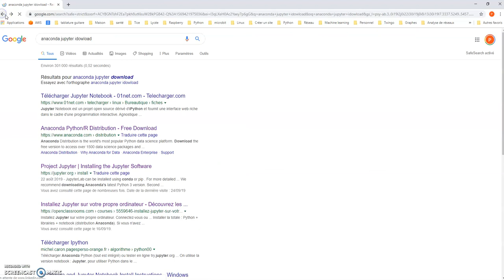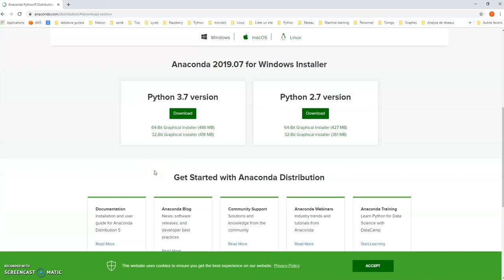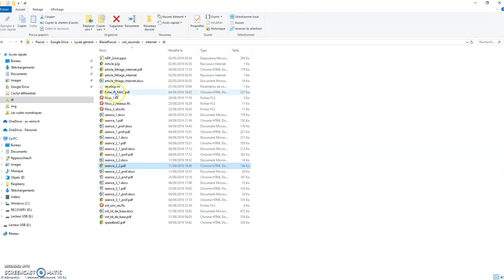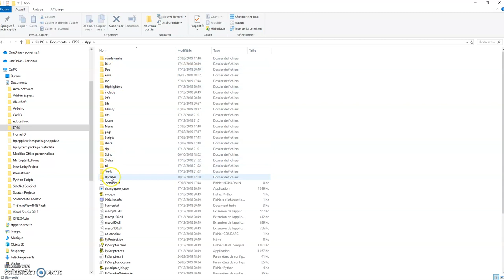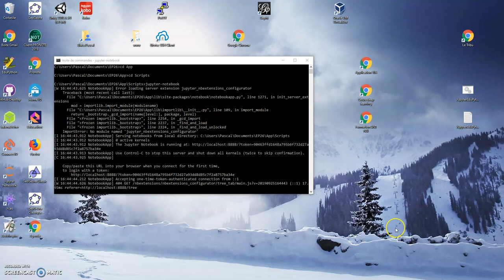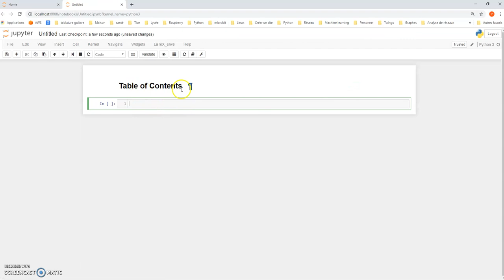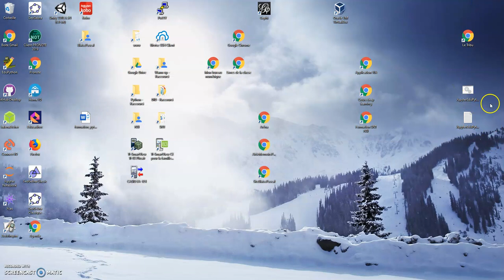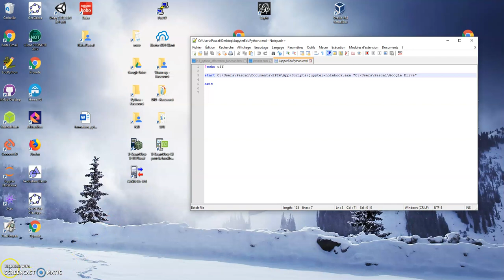installation de jupyter